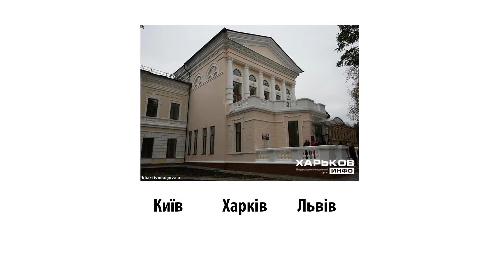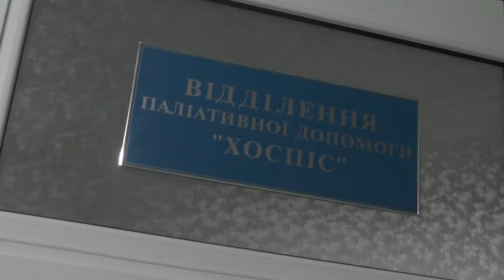Паліативна допомога:Право на гідне життя до кінця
Хворі на невиліковні хвороби потребують спеціального догляду, медичної підтримки та психологічної допомоги. Хоспіси є для них можливістю таку допомогу отримати.

Дар'я СЧАСТЛИВА, Валентина ЧАБАНОВА. Могилянська школа журналістики